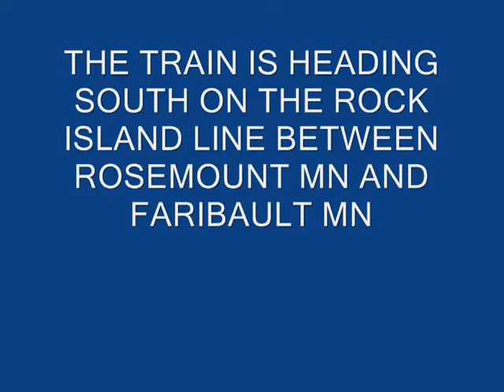Rock Island pulling Royal American Shows 1979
A short clip of the Rock Island pulling the Royal American Exposition consist south from the Twin Cities.